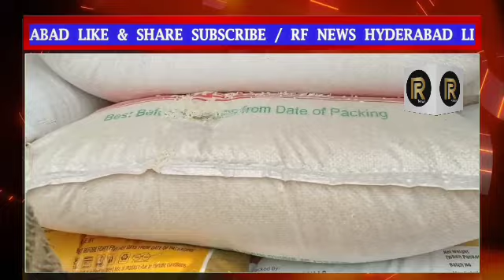Vigilance officers conducted a raid on the godown where PDS rice was being sold illegally under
Vigilance officers conducted a raid on the godown where PDS rice was being sold illegally under the Rajendranagar Attapur police station of Rangareddy district and SOT police also participated.

  About two warehouses were raided, in which about 20 quintals of rice and the vehicle were also seized and handed over to the Rajendranagar police who have registered a case and are investigating.